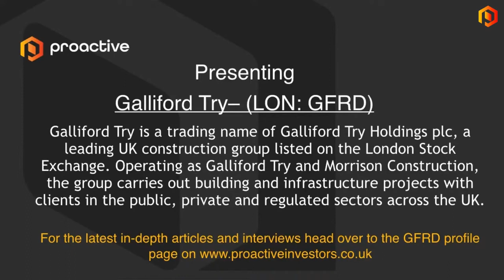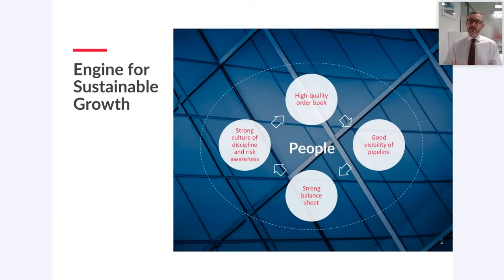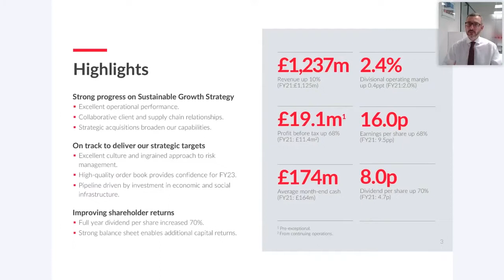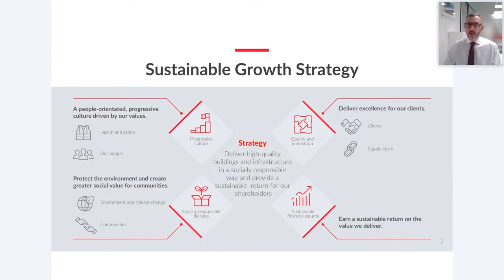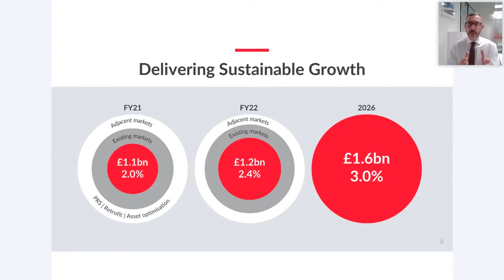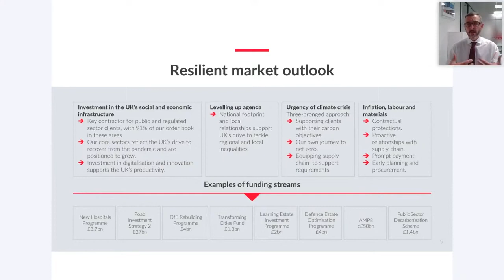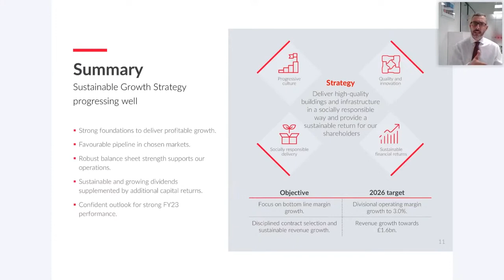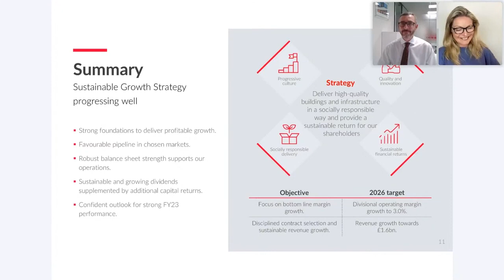Andrew Duxbury, Group Finance Director of Galliford Try, at the Proactive One2One Virtual Forum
Galliford Try Holdings PLC is one of the UK’s leading construction groups, working to improve the UK’s built environment and delivering lasting change for the communities it works in.

Operating as Galliford Try and Morrison Construction, the group carries out building and infrastructure projects with clients in the public, private and regulated sectors across the UK.

Galliford stands out in a competitive market for its innovation and values-driven approach, being a people-orientated, progressive business, driven by its values.

The group's strategy is focused on robust risk management, sustainable growth, careful cash management, and margin progression. Galliford focuses on sectors where it has core and proven strengths, underpinned by its disciplined approach to project selection.

(LSE:GFRD)